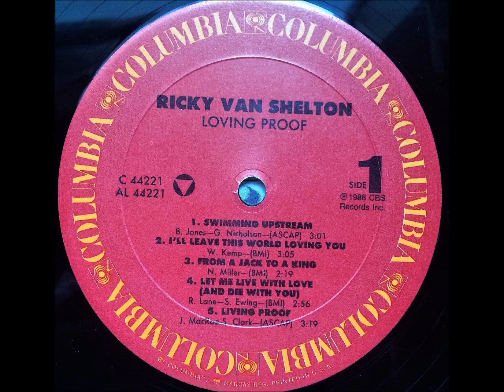From A Jack To A King , Ricky Van Shelton , 1988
Written by Ned Miller and recorded by Ricky Van Shelton. Released in December 1988 from the album "Lovin' Proof" and reached #1.